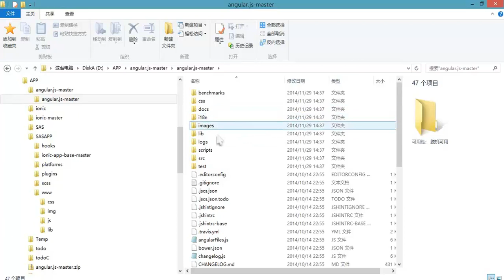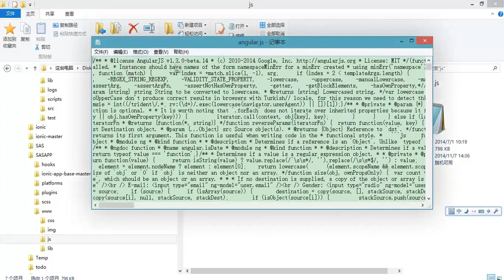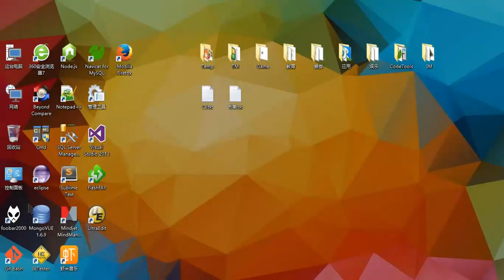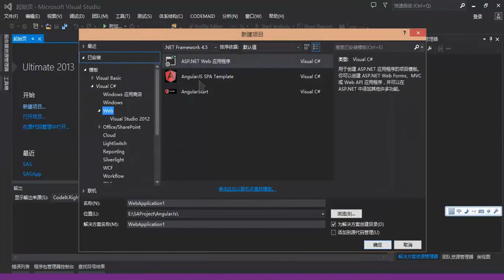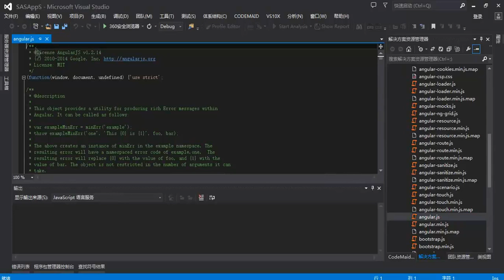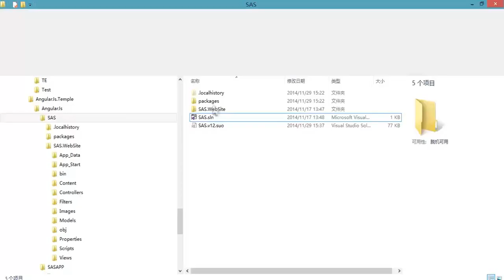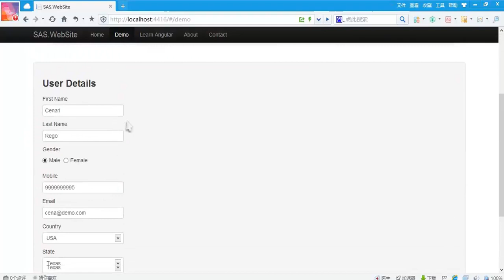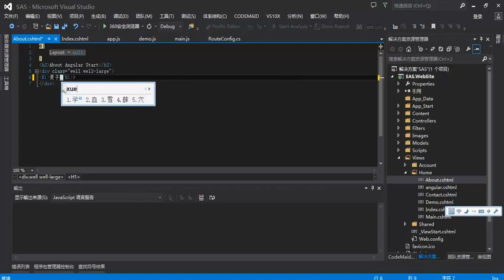使用Angularjs开发Web App2 初级篇 快速搭建AngularJS开发环境的几种方式